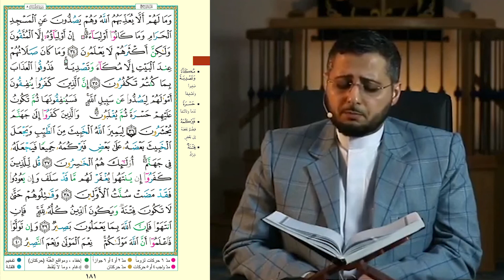Surah Al-A'raf and Surah Al-Anfal | Shaykh Ahmed Mabrouk and Shaykh Mohamed Almasmari | 9th Juzu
Listen to Shaykh Ahmed Mabrouk and Shaykh Mohamed Almasmari's beautiful recitation of the 9th Juzu of the Holy Qur'an!

Follow our youth on Instagram!